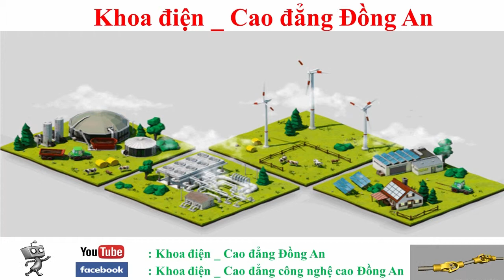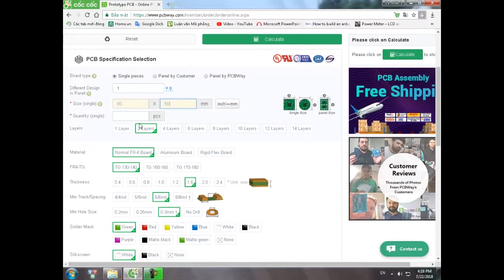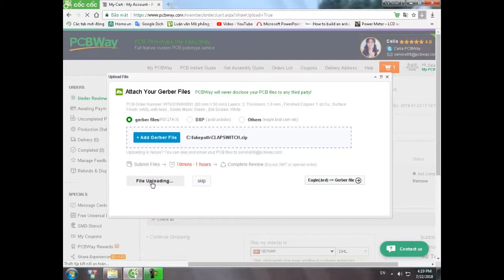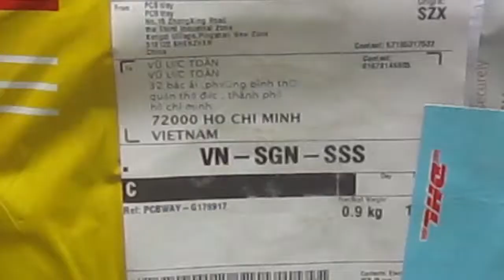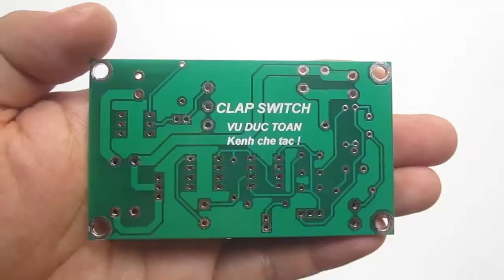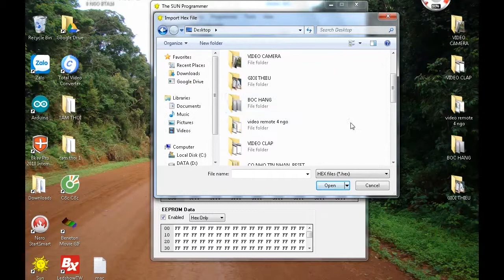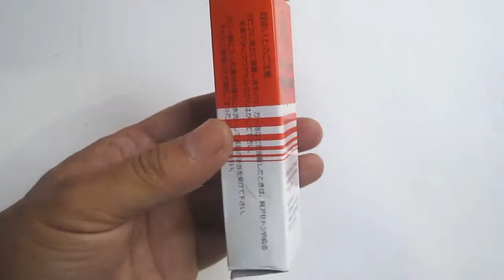Mạch bật tắt thiết bị bằng tiếng vỗ tay _ Khoa Công Nghệ Điện, CĐ Công nghệ cao Đồng An